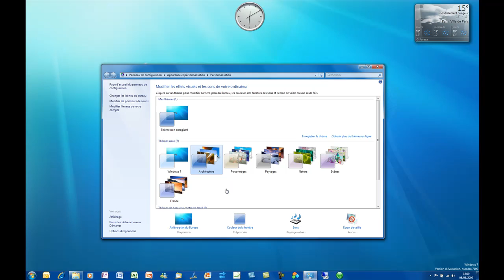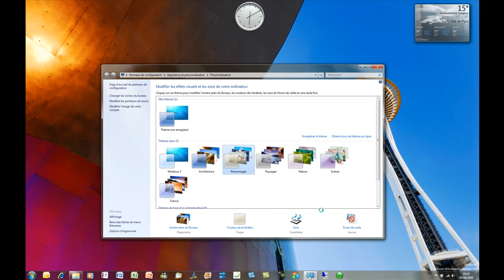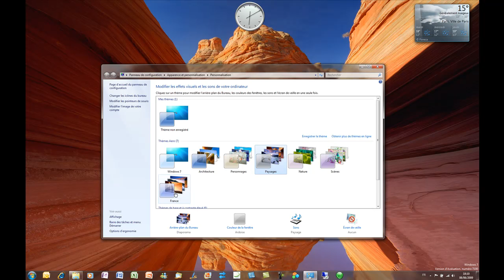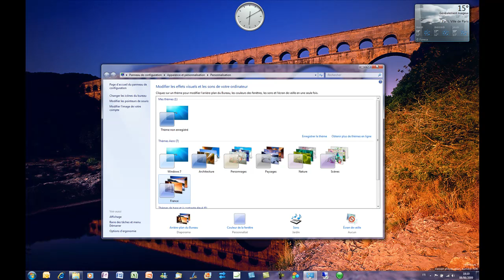5-Windows 7-Changer de theme.mp4